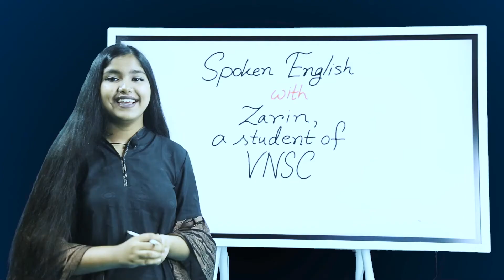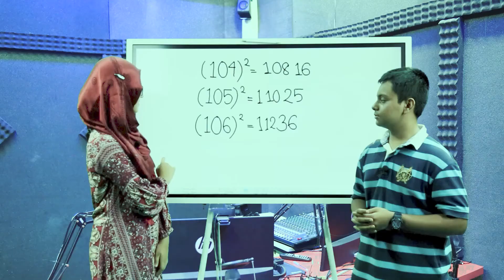ENGLISH FOR KIDS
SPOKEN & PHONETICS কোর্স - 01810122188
সহজে শিখি ইংরেজি
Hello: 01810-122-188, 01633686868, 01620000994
আমরা এই প্রথম নিশ্চয়তা দিয়ে ব্যাচ অফার করছি। (**শর্ত প্রযোজ্য)
ক্লাস সংখ্যা: 20 ( 9 November, 2021 থেকে)
সময়: প্রতি রবিবার + বৃহস্পতিবার 9:00টা থেকে 10:30 টা
প্রশিক্ষক: Yeasir Sir and Yusra Mam
কোর্স ফি: 4900 টাকা (fixed), ‍(Regular Fee Tk. 8000) আসন সংখ্যা: 100
Materials Fee: 1000/=
যা যা শেখানো হবেঃ
1. Spoken English
2. Phonetics & Phonics
3. Fluency Tips and Practice
4. Easy Listening Skills
5. Presentation Skills
6. Must-Know Speaking Vocabulary
যে নাম্বারে ফি পাঠাবেনঃ 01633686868 (পার্সনাল), 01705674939 (মার্চেন্ট / নগদ)
অন্য নাম্বারে টাকা পাঠালে ভর্তি গ্রহনযোগ্য হবে না এবং TESOL-এর দায়িত্ব বহন করবে না।
Or,
Bank Asia Limited Bank
A / C: TESOL BANGLADESH
A / C No: 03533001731 (Current Account) Shantinagar Branch
SWIFT CODE: BALBBDDH
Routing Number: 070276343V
NOTE: টাকা পাঠানোর পর 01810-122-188 এই নাম্বারে নিচের বিষয়গুলো উল্লেখ করে একটি এস এম এস দিতে হবেঃ
ক. আপনার পুরো নাম যা সার্টিফিকেটে থাকবে
খ. আপনার মোবাইল নাম্বার
গ. আপনার ইমেইল এড্রেস
ঘ. কোন্ নাম্বার থেকে কতটাকা সেন্ড করেছেন
কোর্স ম্যাটেরিয়ালস:
i. TESOL Smart Spoken E-Book
ii. TESOL EASY PHONETICS E-book
iii. TESOL Word Book (eBook)
iv. TESOL Easy Listening (eBook + 25 Audio Lessons)
v. TESOL Presentation eBook (40 Presentations)
vi. 67 Phonetics Video Lessons
সিট কনফার্ম করতে কল করুন:
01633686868 (Yeasir Sir), 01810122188 (Nabila Mam), 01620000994 (Ayan), 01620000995 (Eyamin)
আমাদের অন্যান্য কোর্সের ভিডিও লিংকঃ